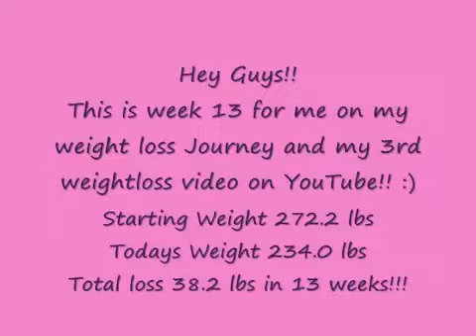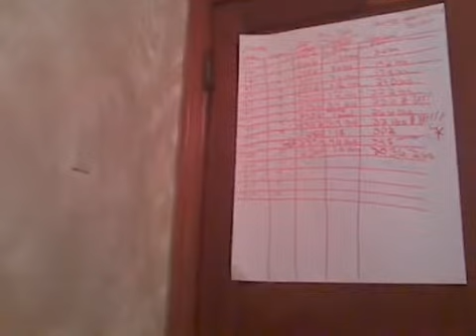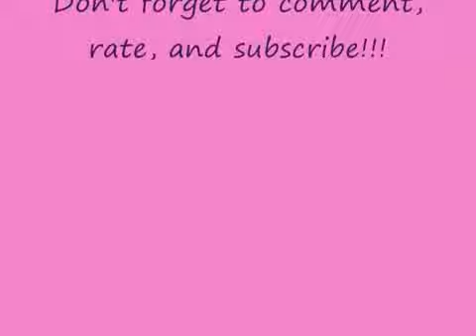week 3 weight loss vlog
for a highly recommended weight loss program!